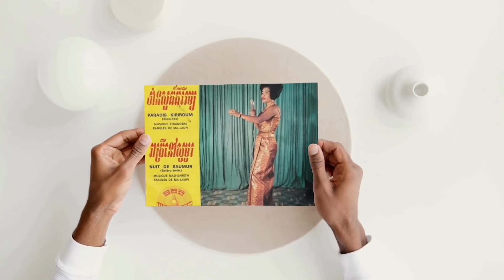បង្សូកូលឧទ្ទិសកុសលដល់លោកស្រី ប៉ែន រ៉ន និងលោកស្រី ហួយ មាស នាទឹកដីខេត្តបាត់់ដំបង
នៅព្រឹកថ្ងៃទី២១​ ខែកញ្ញា​ ឆ្នាំ២០២៤​ ជាបិណ្ឌទី៤​ លោក​ វីរៈ​ វ៉ារ៉ានី​ ប្រធានក្រុម​ដំណេីរខ្មែរ​ បានដឹកនាំក្រុមការងារសំអាត​ចេតិយ៍លោកស្រី​ ប៉ែន​ រ៉ន​ និងលោកស្រី​ ហួយ​ មាស​ នាវត្តតាម៉ឹម​ ខេត្តបាត់ដំបង​ ហេីយបា​នធ្វេីកិច្ចបង្សូកូលដល់វិញ្ញាណក្ខ​ន្ធលោកស្រីទាំងពីរ​ និងក្រុមគ្រួសារដែលត្រូវខ្មែរក្រហមសម្លាប់រវាងពីឆ្នាំ១៩៧៥-១៩៧៩។

ចេតិយ៍របស់តារាចម្រៀងទាំងពីរនេះកសាងឡេីងដោយសទ្ធាដ៏ជ្រះថ្លារបស់ឯកឧត្តម​ទេសរដ្ឋមន្រ្តី​ ប៉ែន​ វិបុល​ និងលោកជំទាវ​។